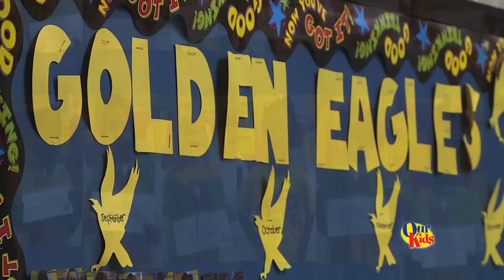Atkinson Golden Eagles PBIS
Positive Behavioral Interventions and Supports or PBIS may sound complicated, but Atkinson Academy has found a way to honor students that are doing the “right thing.”